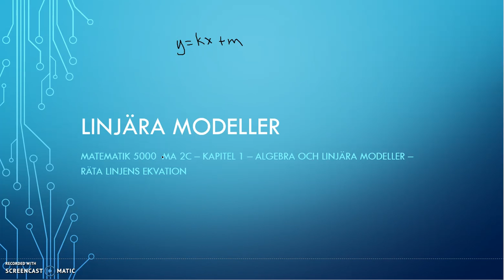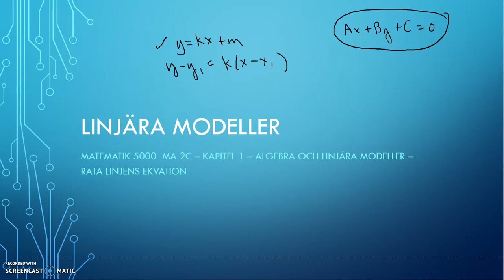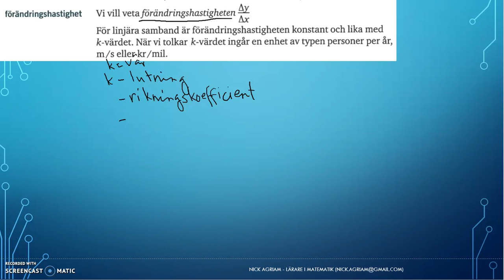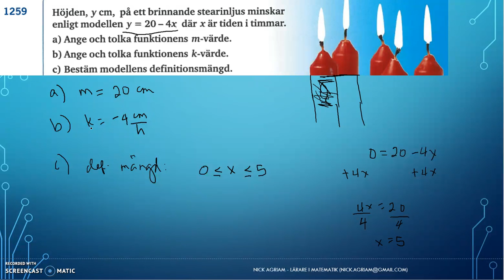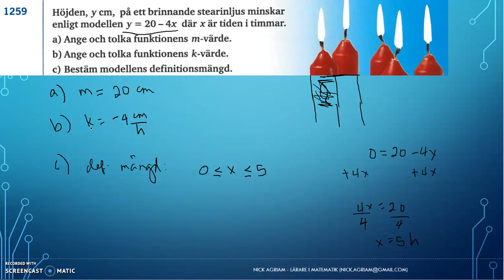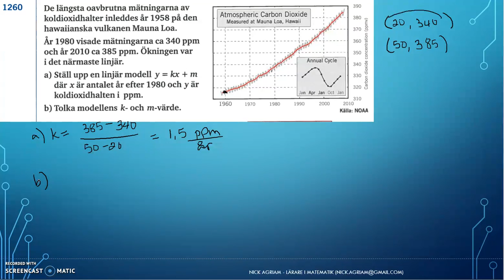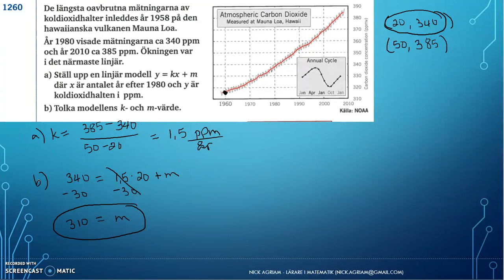Genomgång av Matematik 5000 Ma 2c Kapitel 1 Linjära modeller